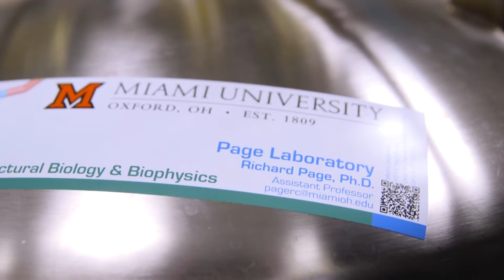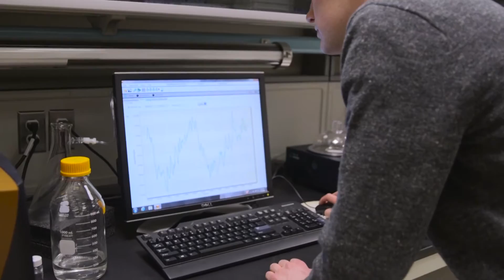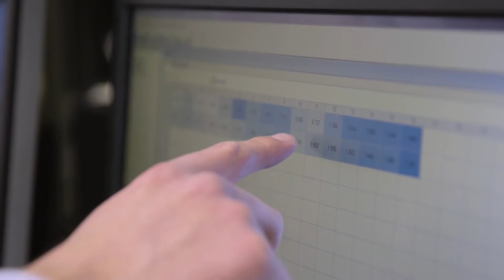Chemistry Research - Learning All the Techniques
Class of 2016 grad Katherine Makaroff  and junior Cameron Williams discuss their work in Professor Rick Page's chemistry lab, where they worked on (1) developing drugs that target and deactivate specific proteins and (2) producing biofuels from discarded cellulose.
[April 2016]